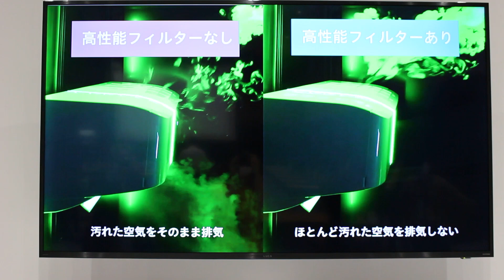アイリスオーヤマ「airwill」GFシリーズの高性能フィルターの効果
高性能フィルターを装備することで放出する空気も室内機内部もキレイを実現した、アイリスオーヤマのエアコン「GFシリーズ」を発表会で見てきました！

室内機内部と空気を同時にキレイにするエアコン！ アイリスオーヤマ「airwill GFシリーズ」登場